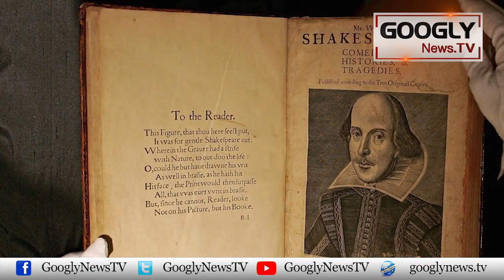Kya Bartania Ka Qaumi Shayer Shakespeare Larkon Ka Shoqeen Tha? | Googly News TV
Kya Bartania Ka Qaumi Shayer Shakespeare Larkon Ka Shoqeen Tha?